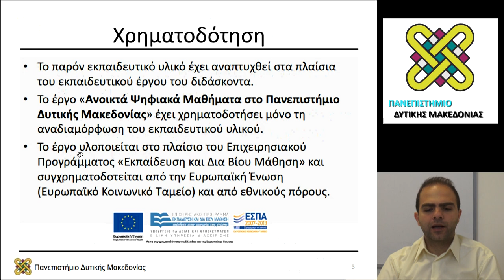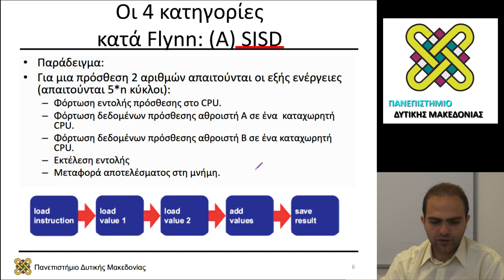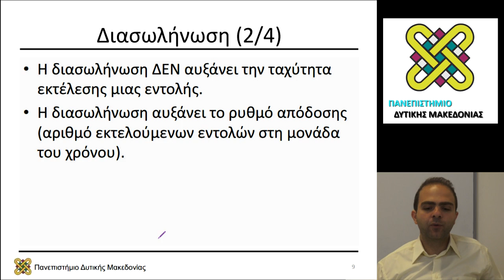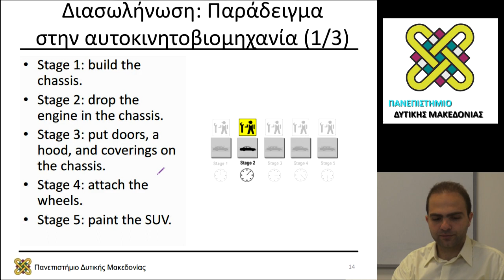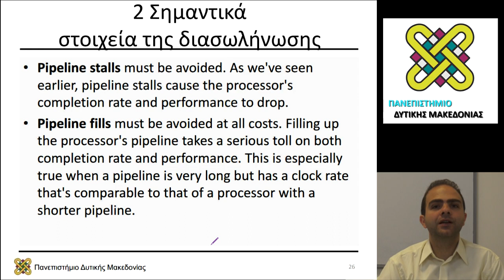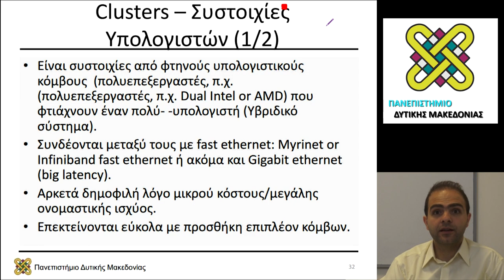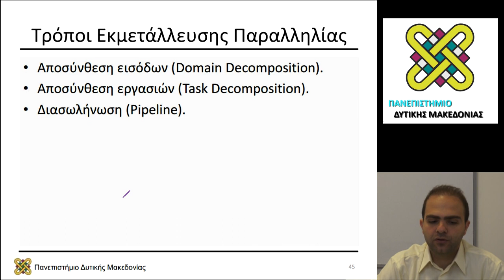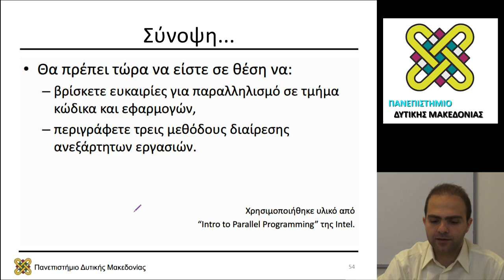Συστήματα Παράλληλης και Κατανεμημένης Επεξεργασίας, Διάλεξη 03 - Μηνάς Δασυγένης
Περιεχόμενα Ενότητας: Διασωλήνωση, Clusters,
Στοιχεία Παράλληλου Προγραμματισμού